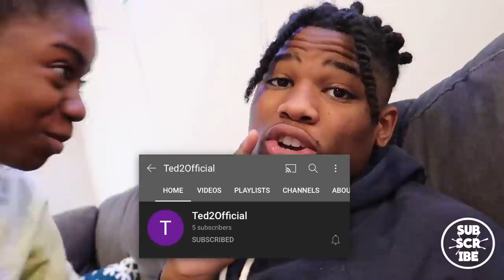Telling My Girlfriend To "SHUT UP" To See Her Reaction!!